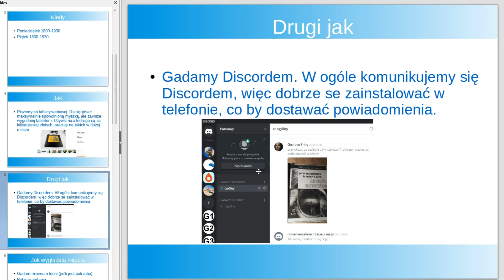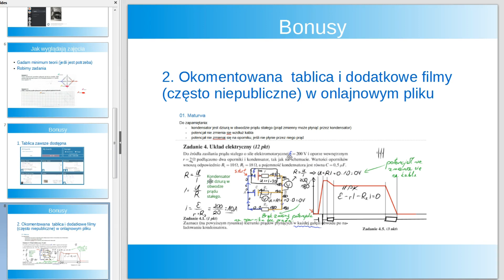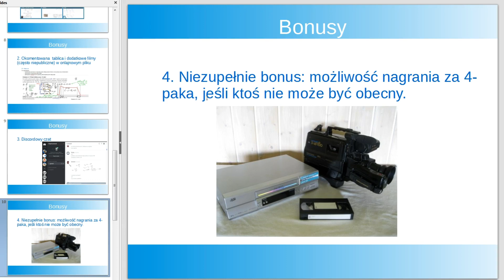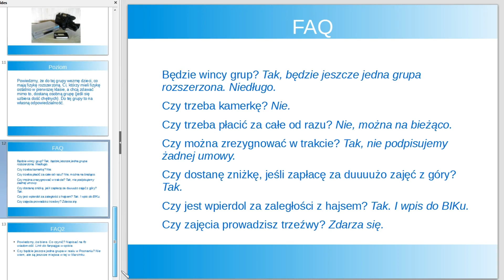Kurs online - co i jak & płatności dla Podlasia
[edit 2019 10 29] Na filmie wszystko w miarę aktualne. No, płatności się zmieniły, cena trochę wzrosła, ale za to nagrania w cenie, bez gadania, bez dopraszania się o linka. Coś tam jeszcze.

(trzeba napisać do mnie wiadomość)

Muzyka:
Letter Box - Up Above

Rzygajcie stockowym obrazkiem z miniatury;)